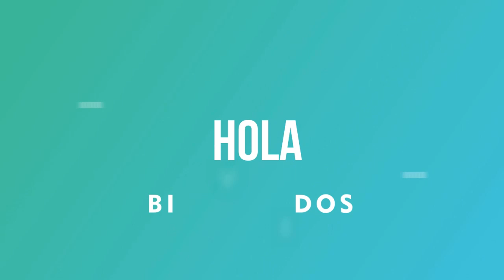Resultados Lotería de Santander viernes 21 de mayo 2021 | PREMIO MAYOR ✅ 🥇 🔥💰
Resultado de la Lotería de Santander Viernes 21 de mayo de 2021
Lotería de Santander 21 de mayo
Lotería de Santander 21 de mayo Premio mayor
Lotería de Santander premio mayor 2021
Ultimo sorteo de la de Santander
Ultimo resultado de la de Santander
Resultado de la de Santander veinte
Ultimo resultado de sorteo de la Lotería de Santander
Números ganadores